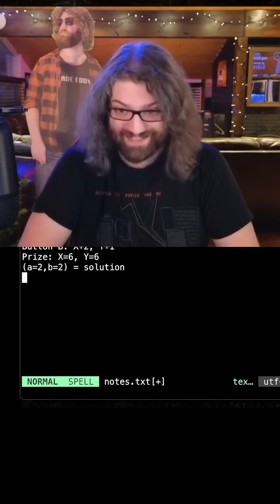My claim to fame with the TempleOS remix and piano version!